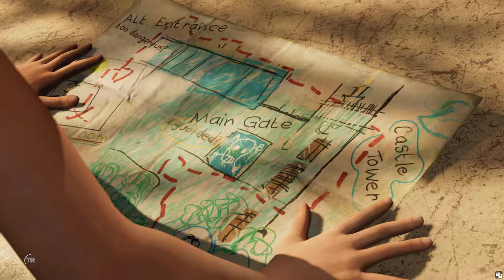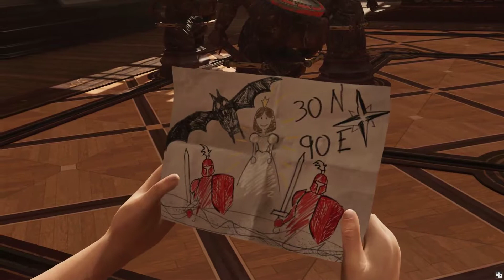Let`s Play Shadow of the Tomb Raider 9 🏹